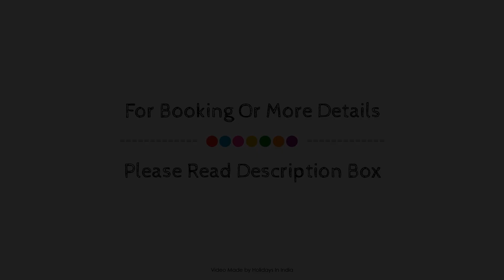Hirkani Garden Resort, Mahabaleshwar, India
About Property:
Hirkani Garden Resort is a popular choice amongst travelers in Mahabaleshwar, whether exploring or just passing through. The hotel has everything you need for a comfortable stay. All the necessary facilities, including 24-hour front desk, luggage storage, Wi-Fi in public areas, car park, room service, are at hand. Guestrooms are fitted with all the amenities you need for a good night's sleep. In some of the rooms, guests can find television LCD/plasma screen, linens, mirror, towels, internet access – wireless. Entertain the hotel's recreational facilities, including garden. For reliable service and professional staff, Hirkani Garden Resort caters to your needs.
Searching For
1. Hirkani Garden Resort - Mahabaleshwar
2. Hirkani Garden Resort - Mahabaleshwar Virtual Tour
3. Hirkani Garden Resort - Mahabaleshwar Rooms
4. Hirkani Garden Resort - Mahabaleshwar Amenities
5. Hirkani Garden Resort - Mahabaleshwar Videos
6. Hirkani Garden Resort - Mahabaleshwar Offers
7. Hirkani Garden Resort - Mahabaleshwar Deals
Audio Credit:
Track Title: Reasons To Hope
Artist: Reed Mathis